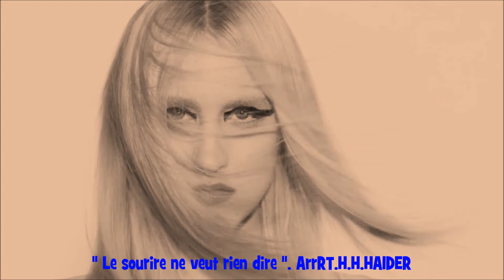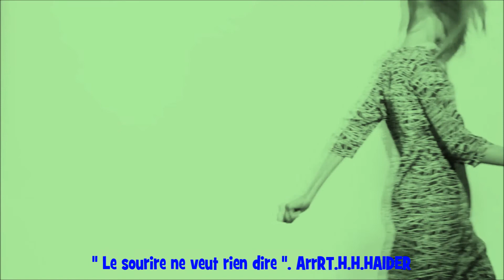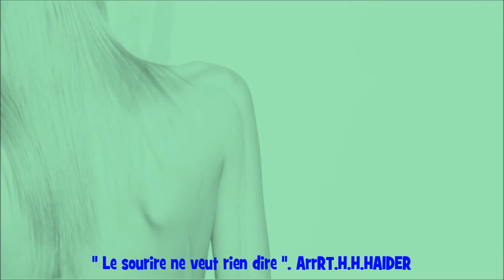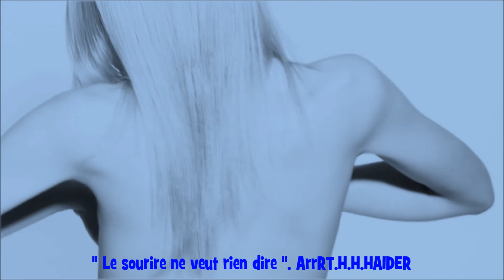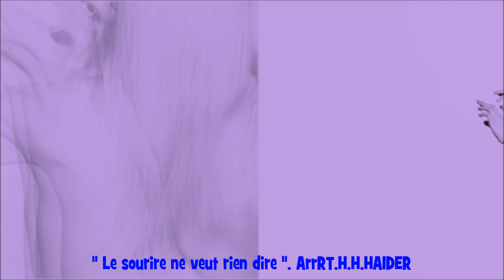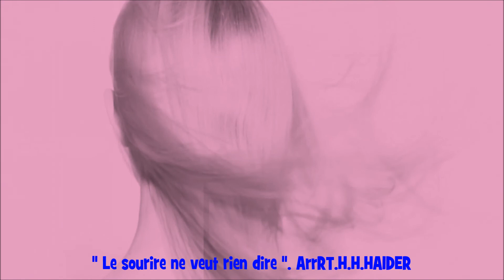" Le sourire ne veut rien dire ". ArrRT.H. By H.HAIDER.MADE in HAIDER.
By H.HAIDER. " Le sourire ne veut rien dire ". ArrRT.H. MADE in HAIDER.
H.Haider.ArrRT.H.Movie.